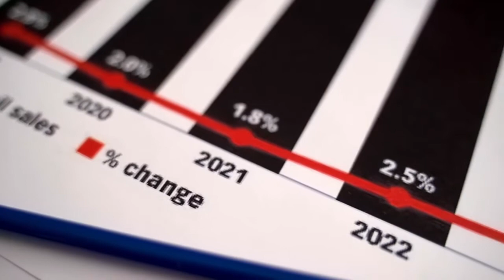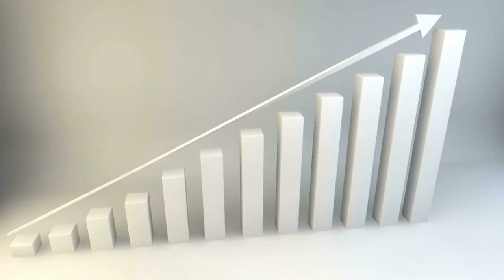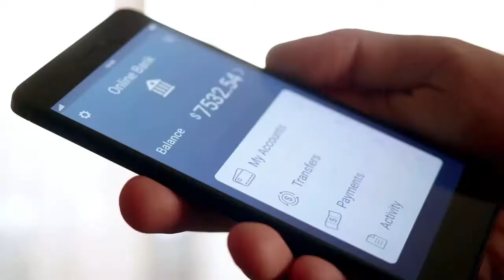Top 5 Investments In Southeast Asia $$$ (Copyright Free Content)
How to earn money in Asia? There are many investment opportunities in southeast Asia for foreigners Here is how foreigners can invest in Asia and your best investment options.

Over the years, there has been a great deal of foreign investment in many southeast Asian countries, even during the recent pandemic era. Moreover, certain economies show strong indicators for growth and opportunity as we look into the next five years. So with this being known, what are the best investment opportunities in South East Asia?

Today’s article will be focusing on the investment options and not the financial system of each country. Still, it’s recommended to investigate the current economy of Thailand, Laos, the Philippines, Vietnam, Malaysia, Cambodia, and others for the latest information.

Investment Opportunities In Southeast Asia
1. Asia’s Stock Exchange
2. Investing In Real Estate In Southeast Asia
3. Invest In Bank Products
4. Angel Investing In Southeast Asia
5. Starting Your Own Business In Asia
1. Asia’s Stock Exchange
The most common and well-known investment opportunity in South East Asia is in the form of the Stock Exchange. There are many ways international investors can invest in the stock market, and it’s also possible to invest in the stock market through a third-party agency. For example, Filipino wealth has an excellent article for foreigners wanting to invest in the Philippine stock market.

2. Investing In Real Estate In Southeast Asia
Real estate is a fascinating topic as it can take many forms. Most investment opportunities in Southeast Asia are based around real estate. Similar to the Stock Exchange, international investors often need to be made aware of specific rules and regulations.

3. Invest In Bank Products
Banking products are very popular with the local community, similar to the West but unfortunately, just like other countries banking products do not offer the highest return of investment. Nonetheless, there are certain benefits of investing with a bank, especially if you wish to obtain a bank account in your chosen country.

4. Angel Investing In Southeast Asia
Fundamentally angel investing is an investment process where investors will invest in a start-up business or private business. There are several different websites to find angel investment opportunities in certain countries or Asia in general.

Naturally, as you’re investing in a start-up business, the return of investment and the level of risk may not be balanced; therefore, you may find other investment opportunities in Asia more suitable for your needs.

5. Starting Your Own Business In Asia
The 5th investment opportunity in Southeast Asia is through your own business. As mentioned when we explored angel investing, there are indeed many opportunities across Asia, but can you start your very own business in Southeast Asia and be profitable?

The benefit of starting your own business in Southeast Asia is that, unlike other investment types, you can steer your business in the direction you choose best. Of course, this will take up a large amount of your time, but you do have more control over finances and day-to-day management of your business.